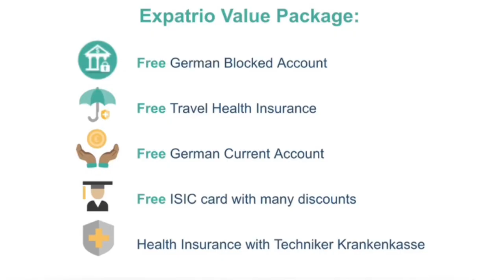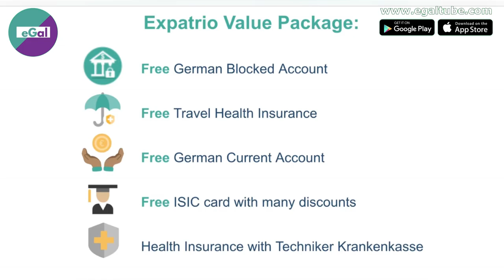Free Blocked account in Germany 🇩🇪 || জার্মানিতে বিনামূল্যে ব্লক্ড অ্যাকাউন্ট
জার্মানিতে উচ্চশিক্ষা, আউসবিল্ডুং, ফ্যামিলি রিইউনিফিকেশন ইত্যাদি ক্ষেত্রে বেশিরভাগ সময়ই ব্লক অ্যাকাউন্ট খোলা বাধ্যতামূলক। এমনকি নতুন ইমিগ্রেশন আইন পাস হওয়ায় এখন হয়তো ‘অপরচুনিটি কার্ড’-এর জন্যও ব্লক্ড অ্যাকাউন্ট খুলতে হবে। মজার বিষয় হচ্ছে, জার্মানির জন্য ব্লক্ড অ্যাকাউন্ট খোলা যাচ্ছে সম্পূর্ণ বিনামূল্যে! তবে তা শুধু জুলাই মাসে সাইন-আপ করলেই পাওয়া যাবে। আর সেই অ্যাকাউন্টে ১২ মাসের মধ্যে যে-কোন সময় টাকা পাঠালেই চলবে। সুযোগটি পেতে এখনই সাইন-আপ করুন 👇👇

This video is about 👇👇

Free Blocked account in Germany 🇩🇪
জার্মানিতে বিনামূল্যে ব্লক্ড অ্যাকাউন্ট
Germany 🇩🇪
Best Blocked Account in Germany 🇩🇪
জার্মান ব্লক্ড অ্যাকাউন্ট